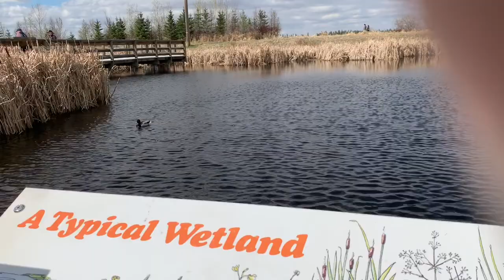Forever Mom Flor: Walking At St. Albert Big Lake Vlog 46